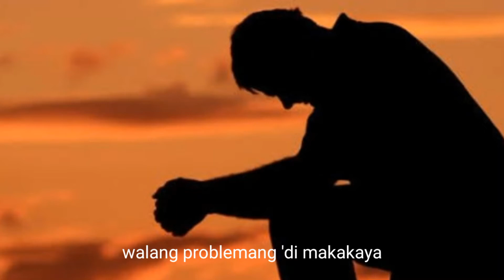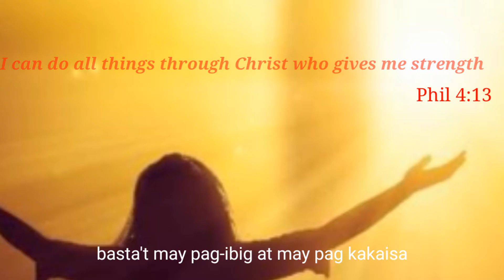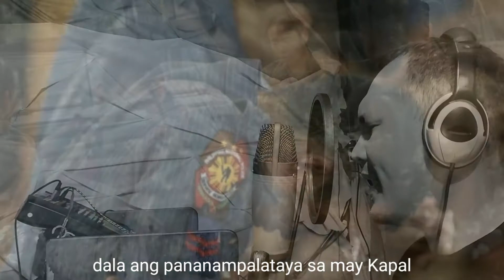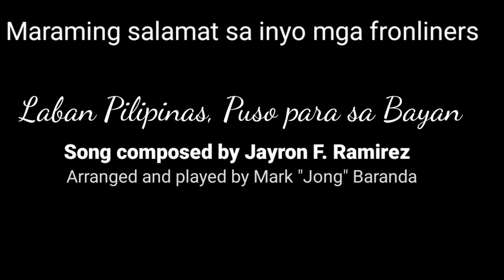LABAN PILIPINAS LYRICS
Jayron Ramirez